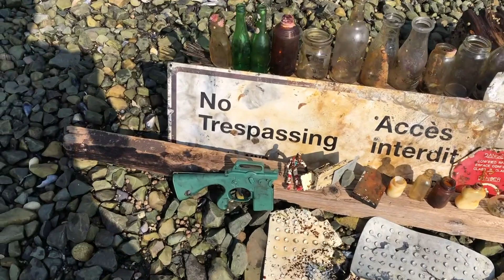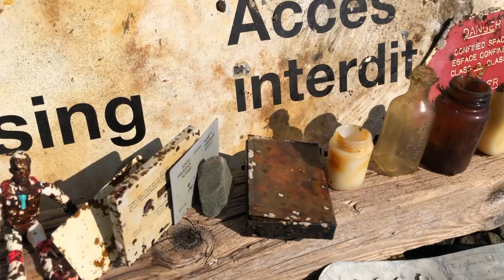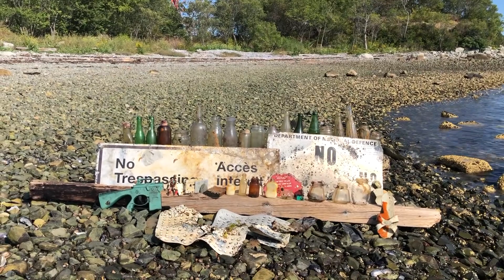Exploring Norris Cove, Nova Scotia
I found all these things after an hour exploring the waters at Norris Cove. It’s never ceases to amaze me how much stuff is underneath the ocean surface. From old metal signs to a rubber bathmat, toys and bottles (and someone’s SIN card), you really never know what you’ll find.